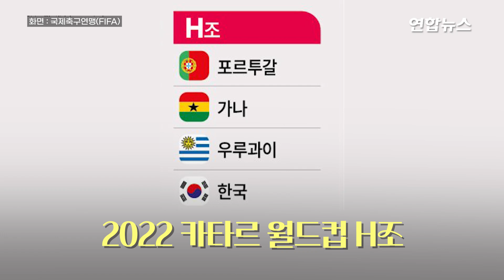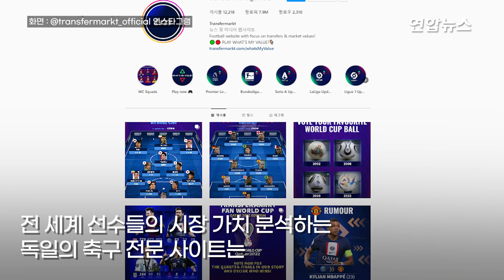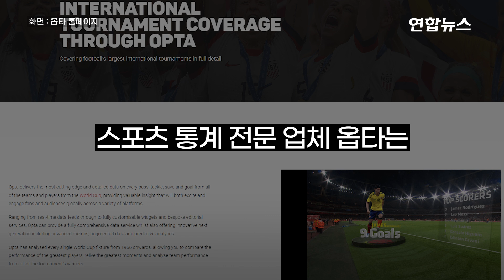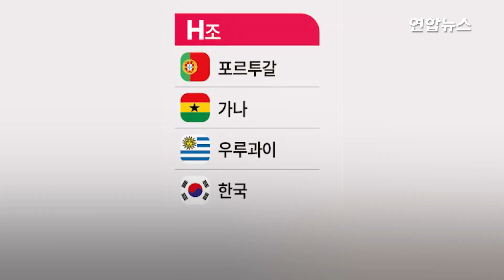만만한 팀 없는 H조…레전드 카푸·케이힐 "한국 꼴찌"/ 연합뉴스 (Yonhapnews)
만만한 팀 없는 H조…레전드 카푸·케이힐 "한국 꼴찌"
   (서울=연합뉴스) 오는 20일 막을 올리는 2022 카타르 월드컵에 나설 한국 대표팀은 조별리그 H조에서 16강 진출을 두고 각 대륙의 강호들과 격돌합니다.

    그렇다면 우리나라의 16강 진출 가능성은 얼마나 될까?

    스포츠 통계 전문 업체와 왕년의 축구 스타들이 예상하는 확률은 그렇게 호의적이지 않아 보입니다.

    우리나라는 이번 월드컵에서 포르투갈, 가나, 우루과이와 H조에 속했습니다.

    크리스티아누 호날두(맨체스터 유나이티드)의 나라인 포르투갈, 루이스 수아레스(나시오날)와 에딘손 카바니(발렌시아)로 대표되는 우루과이 모두 국제축구연맹(FIFA) 랭킹 10위 안팎의 세계적인 팀입니다.

    이들 두 나라에 비하면 가나는 우리 대표팀 입장에선 비교적 해볼 만한 상대로 꼽히지만, 조르당 아유(크리스털 팰리스)나 토머스 파티(아스널) 등 유수의 리그에서 뛰는 선수들이 포진해있습니다.

    어느 한 팀도 만만한 상대가 없습니다.

    전 세계 선수들의 시장 가치를 분석하는 독일의 축구 전문 사이트 트랜스퍼마르크트가 카타르 월드컵 출전팀 중 벤투호를 최약체 그룹으로 분류했습니다.

    우승 가능성을 기준으로 한 분류에서 한국은 나머지 9개국과 함께 '현실적인 가능성이 없음' 그룹에 속했습니다.

    스포츠 통계 전문 업체 옵타는 우리나라가 H조에서 1위를 차지할 확률은 9.4％, 2위에 오를 가능성은 19.7％로 예상했습니다.

    그라운드를 호령했던 축구 스타 카푸(52·브라질)와 팀 케이힐(43·호주)은 한국의 16강 진출 가능성을 낮게 봤습니다. 두 사람은 나란히 H조 최하위로 한국을 꼽았습니다. 영상으로 보시죠.

    제작: 김건태·변혜정
    영상: 로이터·연합뉴스TV·국제축구연맹(FIFA)·카타르 월드컵 조직위원회 트위터·transfermarkt 공식 인스타그램·opta 홈페이지